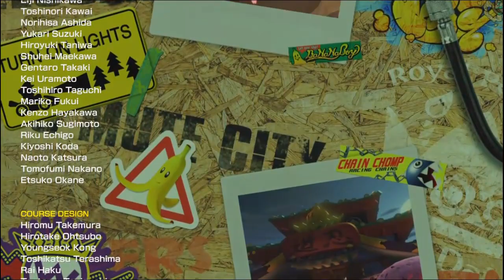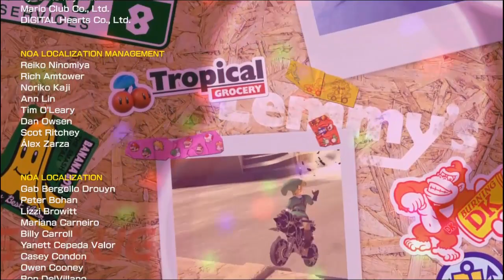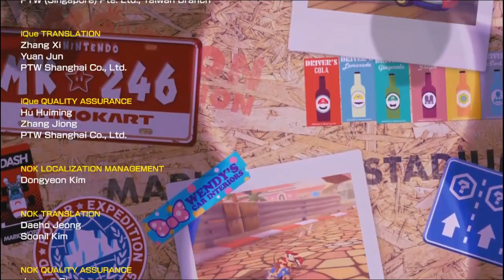Mario Kart 8 Deluxe: Copa Pinchos - 200c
Copa Pinchos